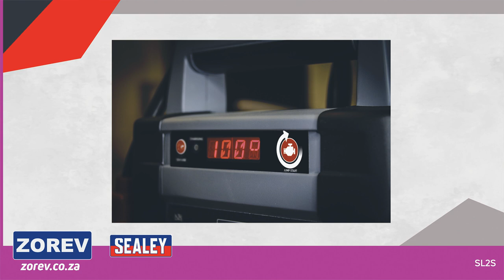Schumacher® Jump Starter Power Pack Lithium(LiFePO4) 800A 👌👍 Model No : SL2S Order